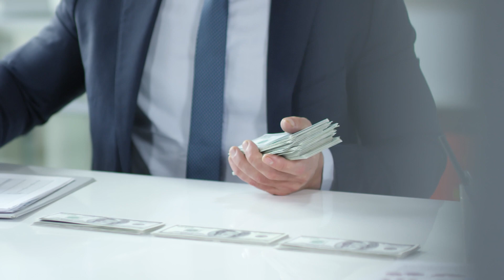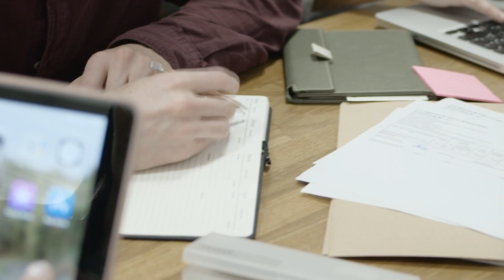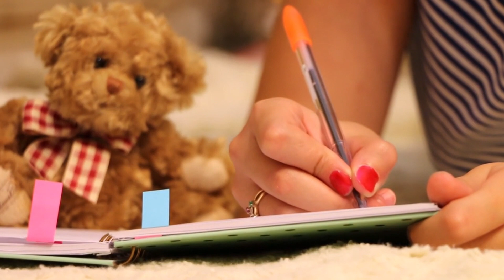Wholesaling Real Estate As A Realtor How To Real Estate Podcast #6 with Devin Hubbard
Wholesaling Real Estate As A Realtor- How To Real Estate Podcast with Devin Hubbard.
Devin has been investing in real estate since 2014, before he started to invest in real estate he struggled to make $60,000 a year and now he has had many months were he made $60,000 in a single month. Devin has been able to leave his 9-5 job and give a life style for his family that his wife was able to be a say at home and work on her dream and publish books.
Devin talks about his strategy as he wholesales as a real estate agent. He ex planes what is a double close and lastly he expanse on how he has a 4 day work week to send more time with his family.